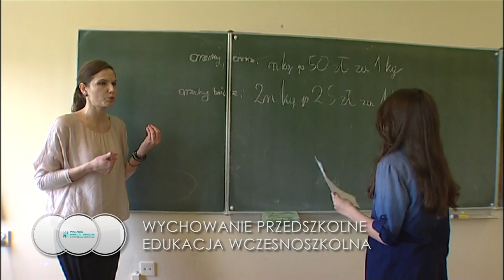WYCHOWANIE PRZEDSZKOLNE, EDUKACJA WCZESNOSZKOLNA